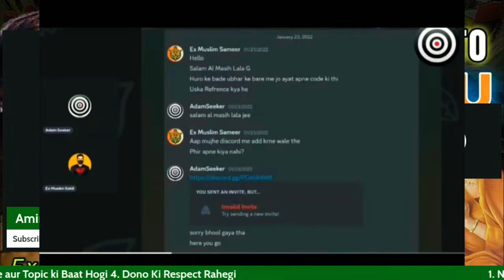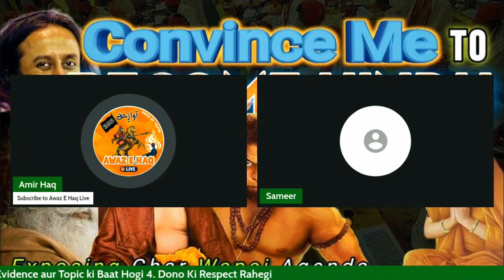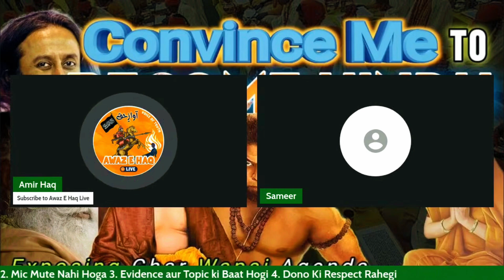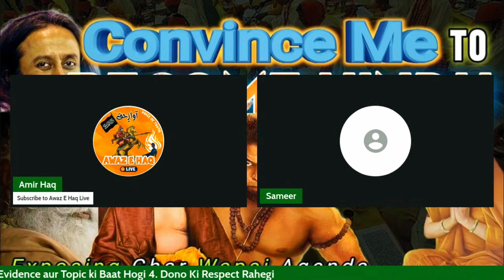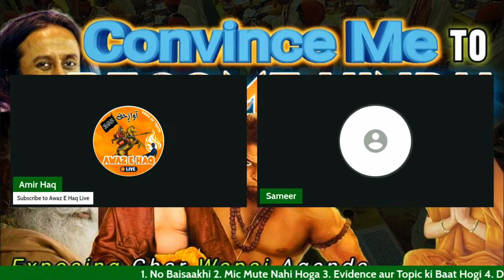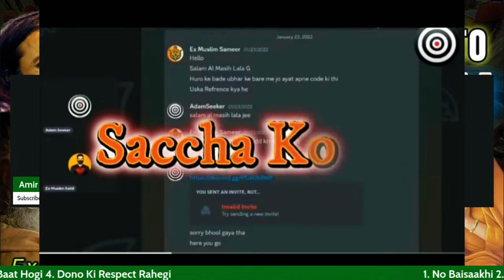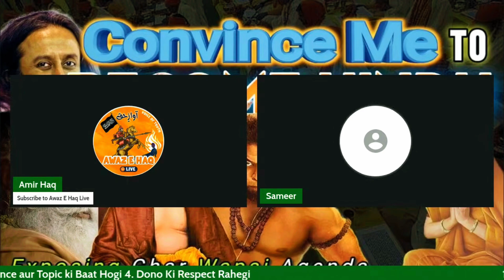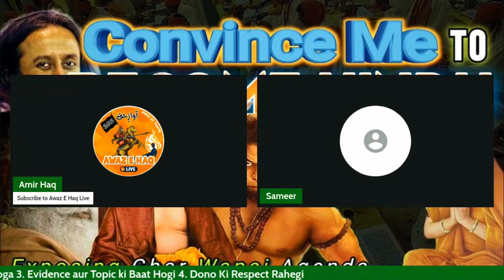ExMuslim Aaya Stream Par { Part 2 } || AdamSahil & Tufail ka Bataya Sach 🤣😃 || Amir haq ||Awaz e haq